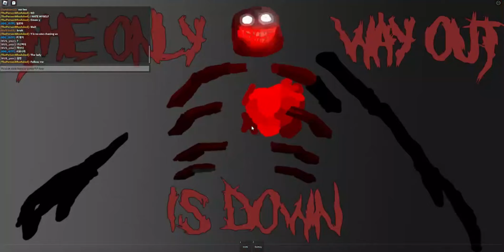S̸̨̪̽m̵̝͇̥̅ĭ̴̭͗l̵̊͑ͅḙ̶͓͐ : )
💀 Enter the twisted realm of Roblox S̸̨̪̽m̵̝͇̥̅ĭ̴̭͗l̵̊͑ͅḙ̶͓͐, a game that will haunt your dreams and chill you to the bone! 💀

Get ready for an experience like no other in the Roblox universe. In this video, we plunge into the eerie and surreal world of Roblox S̸̨̪̽m̵̝͇̥̅ĭ̴̭͗l̵̊͑ͅḙ̶͓͐, where the lines between reality and nightmares blur.

🌀 WHAT TO EXPECT IN THIS HAUNTING ADVENTURE: 🌀

👁️ DISTURBING VISUALS: Prepare to witness bizarre and unsettling landscapes, twisted character designs, and a world that seems to defy the laws of nature.

🎭 UNHINGED GAMEPLAY: Discover the dark secrets hidden within the gameplay, where every corner could hide something terrifying and unexpected.

Dare you to join us on this terrifying Roblox adventure? 💥